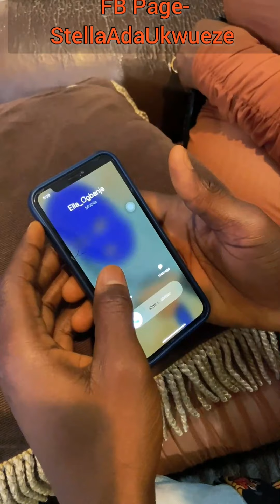BUSTED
A player gets played